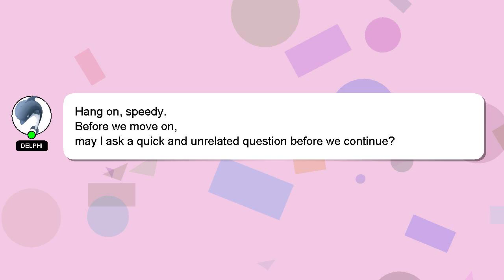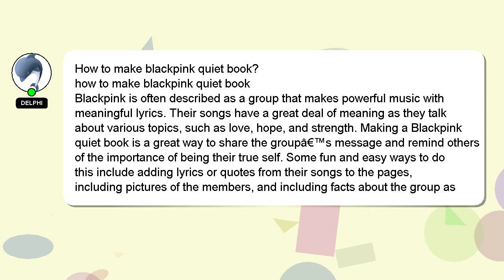How to make blackpink quiet book?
A brief introduction of myself, Howdy, my name's Delphi. I can help you find the answers you are looking for. - How to make blackpink quiet book?

Let me know if you have more specific questions or concerns by leaving a comment or starting a chat. Your answer will be recognized and appreciated, and I will 'heart' it to show my appreciation.

*2 What we are experimenting :*